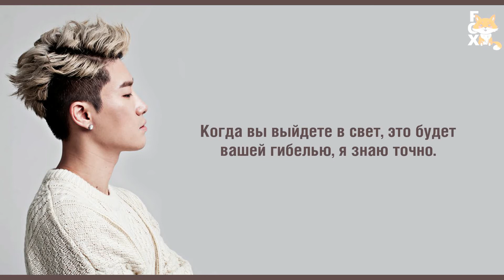[FSG FOX] San E – Seoul, or the 120 Days of Sodom |рус.саб